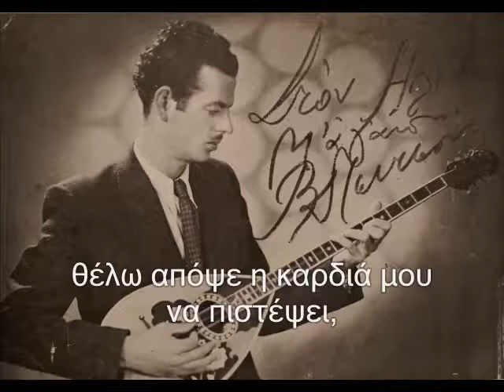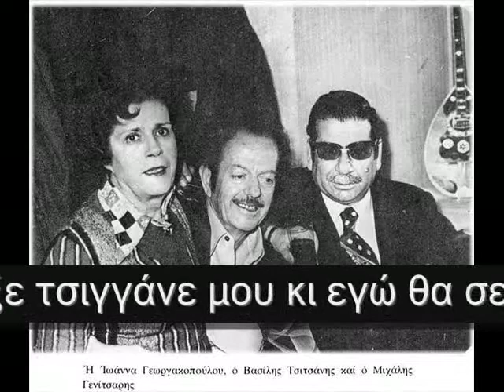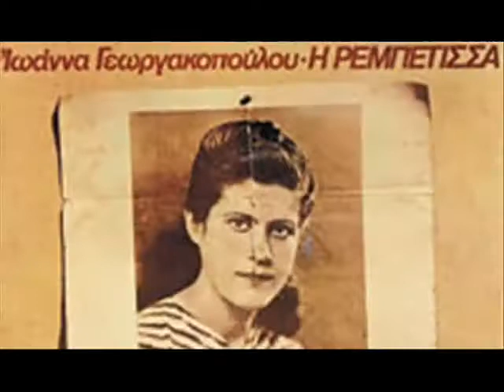'ΤΣΙΓΓΑΝΕ ΣΠΑΣΕ ΤΟ ΒΙΟΛΙ ' ΓΕΩΡΓΑΚΟΠΟΥΛΟΥ ΙΩΑΝΝΑ&rlm;